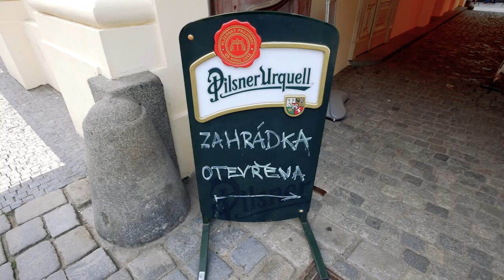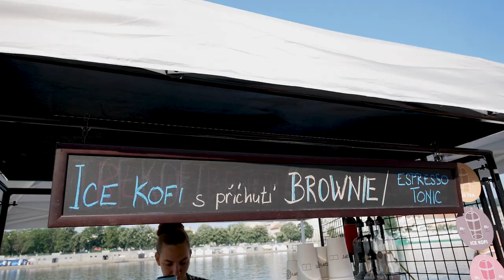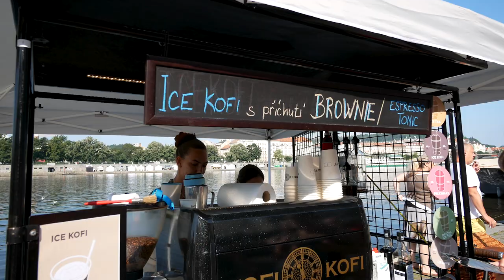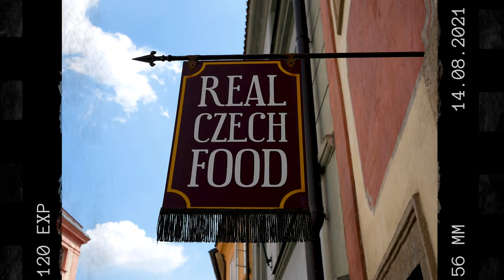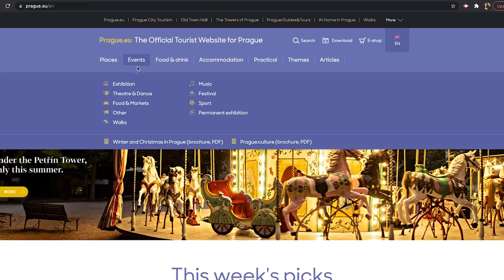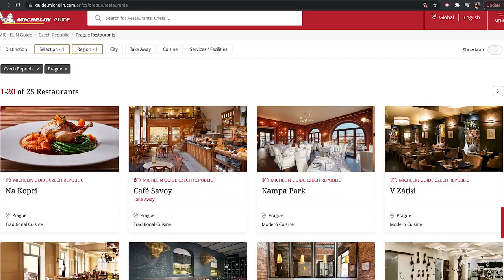EATING OUR WAY THROUGH PRAGUE (DIY Food Tour)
We had the most DELICIOUS weekend eating all kinds of traditional Czech foods - many that we had never even heard of before! We LOVE learning about a country and it’s culture/history through it’s food, and this tour is one of the absolute best foodtours we’ve ever done! We started out at one of the highest rated tradional Czech restaurants in Prague before heading out to the local farmer's market where we picked up homemade pastries and coffee, then had a massive Czech feast for dinner with traditional Czech beer, goulash and pork knuckle. Next we had lunch part 2 where we tried out Prague street food and we ended the weekend with one of the best rated Vietnamese Restaurants in Prague to eat like the locals do! Other highlights include open faced sandwiches, “chimney cakes,” a trip to a beer garden over looking the city, RAW beef tartare, and pickled cheese! This is our longest video to date and we hope you enjoy watching as much as we enjoyed making it.

Episode 13 | travelblog and travelineurope Prague, Czech Republic | Filmed August 13-15, 2021

For more information on all of the restaurants we visited during this food tour of Prague, check out our blog post